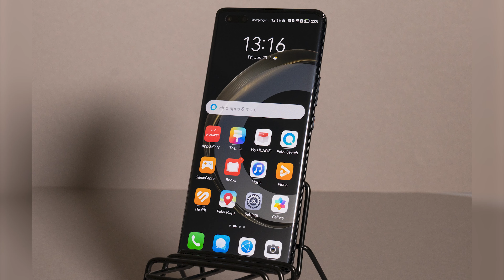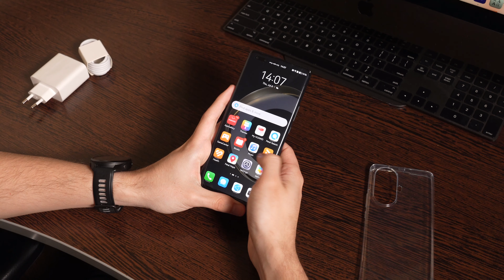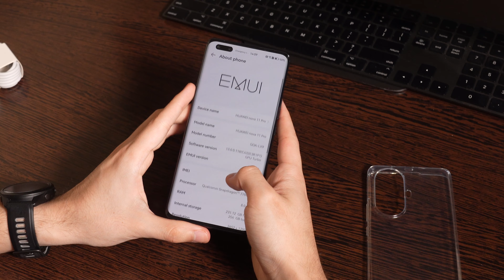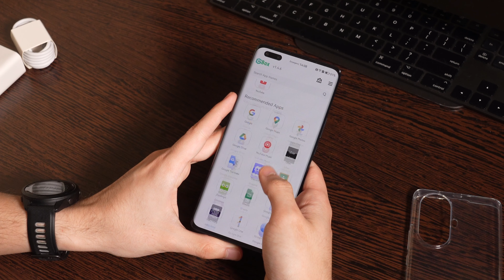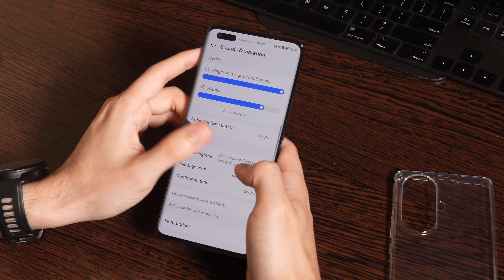Huawei nova 11 Pro - Un midrange DE TOATĂ FRUMUSEȚEA (REVIEW)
Nu e un secret faptul că telefoanele lansate de Huawei în epoca post-servicii Google au fost printre cele mai frumoase de pe piață. Chiar și modelele care ți-ar putea părea mai puțin inspirate din acest punct de vedere au reușit măcar să atragă atenția prin design-ul ales, iar situația nu se schimbă nici la nova 11 Pro.